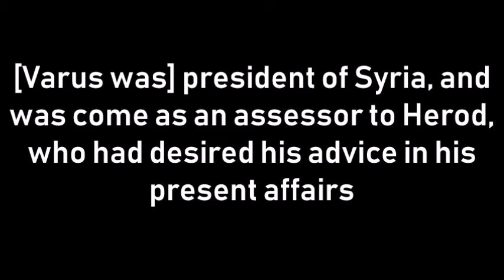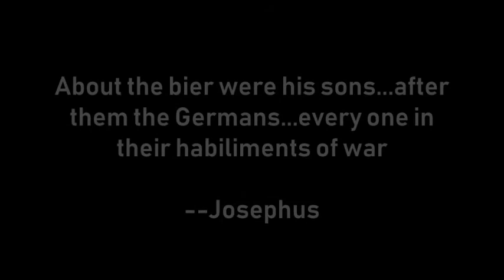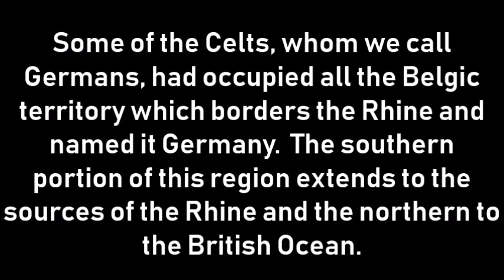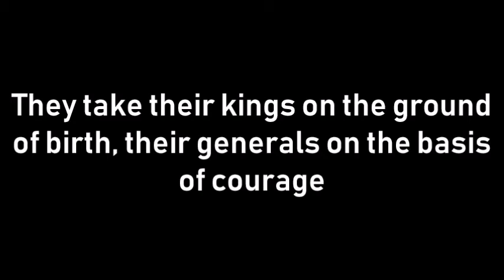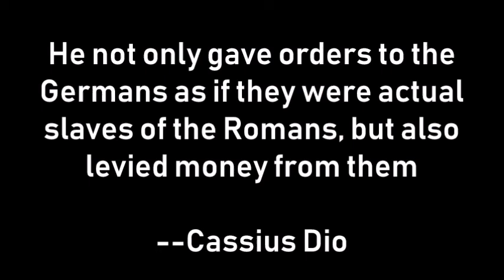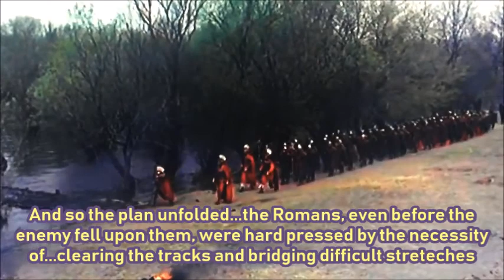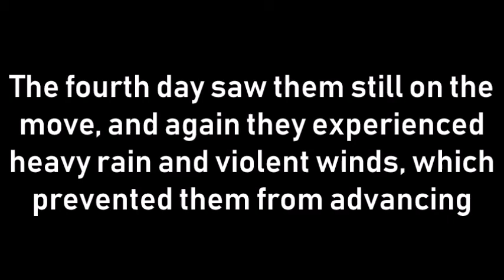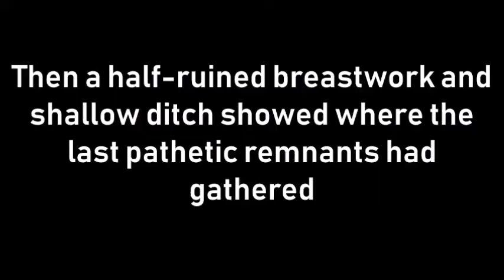The Reign of Augustus Part Four: Die Varusschlacht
A discussion of the Battle of the Teutoburg Forest.